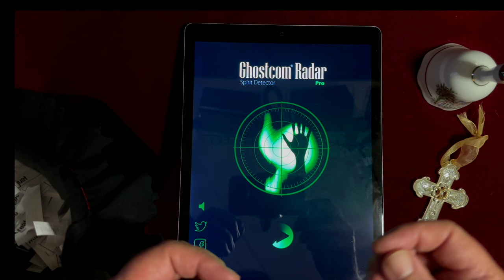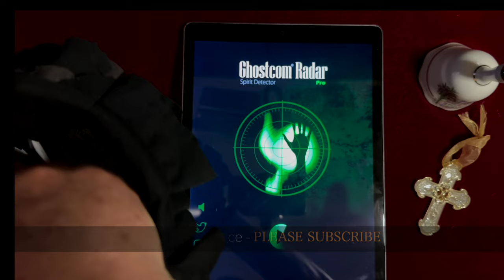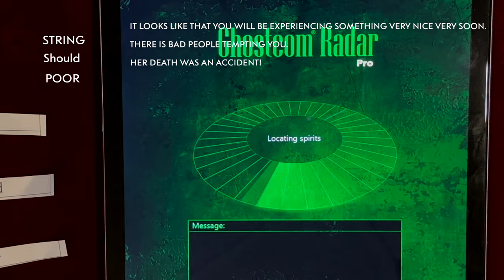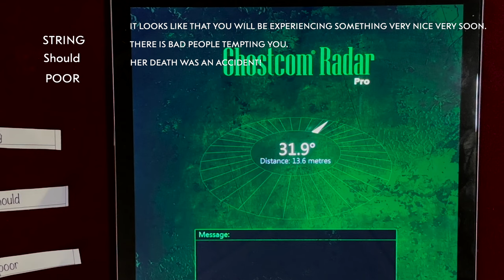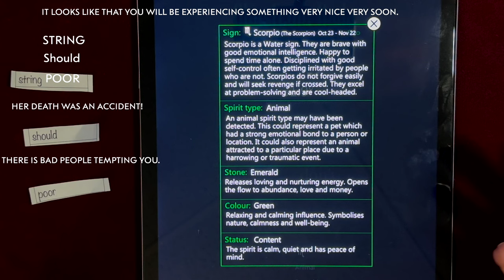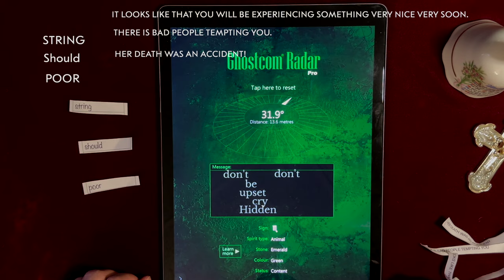DISTURBING MESSAGES from SEBASTIAN ROGERS SPIRITS!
Today I am pulling from The Ghost words and a message bag and using the spirit radar app to try to see if the spirits have some special messages concerning Sebastian Rogers. Very disturbing!

Playing Card Oracle Deck
REM-POD-EMT+ATDD Paranormal Surveillance
EMF Meter
Rory's Story Cubes